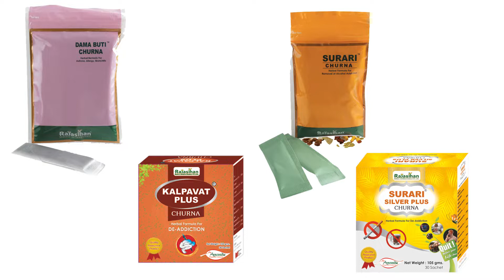Dr_ANIRUDDHA_CHAVAN is Giving information about dama_buti_churna, surari_churna, dhumari_churna.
DAMA BUTI CHURNA l SURARI CHURNA l DHUMARI CHURNA ayurvedic medicine
check this medicine.